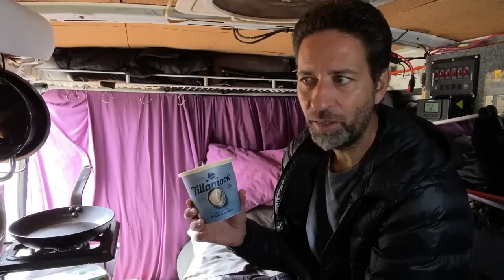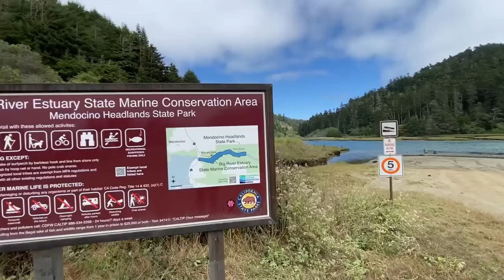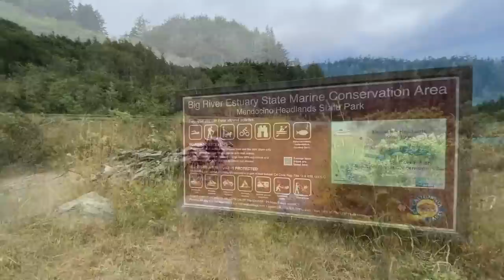Why Do I Ever Leave The Coast? | adayinalife of vanlife in Mendocino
After having some battery troubles, I traveled across the width of California to escape triple digit temperatures. My original destination was For Bragg on the Northern California coast. But somehow I ended up in the town of Medocino.